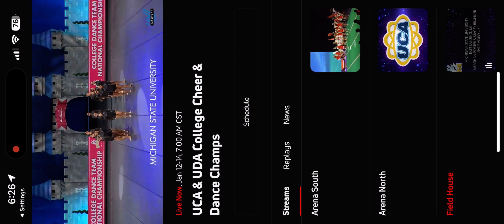Michigan State University 2024 Jazz - Prelims